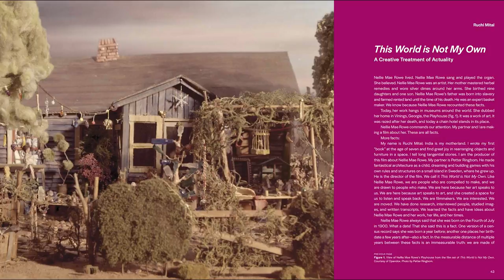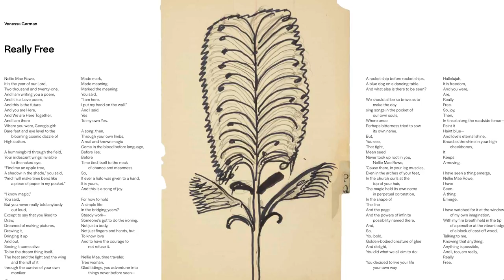Curator Video Diary: Compiling the catalog and preparing works for exhibition.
The High Museum's Curator of Folk and Self taught Art, Katherine Jentleson, shares another behind-the-scenes look as she prepares for Really Free: The Radical Art of Nellie Mae Rowe.